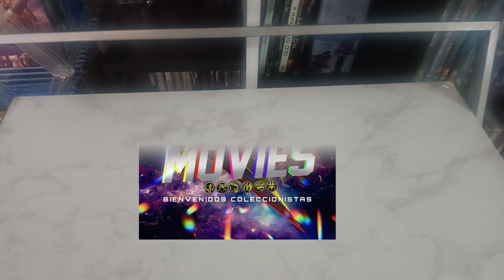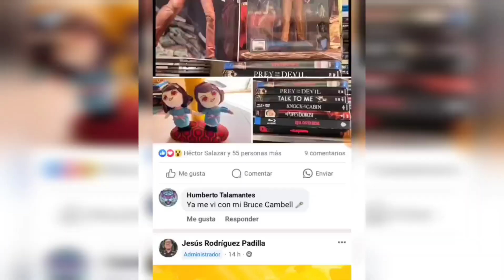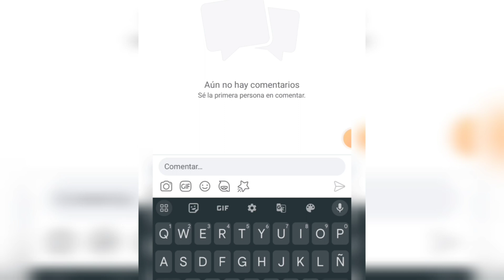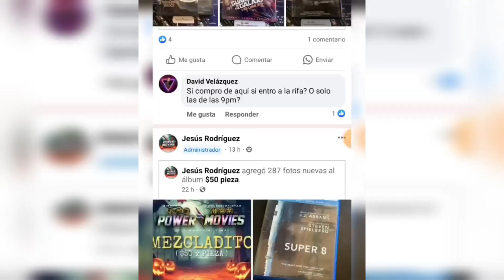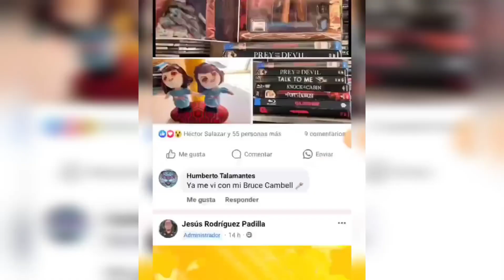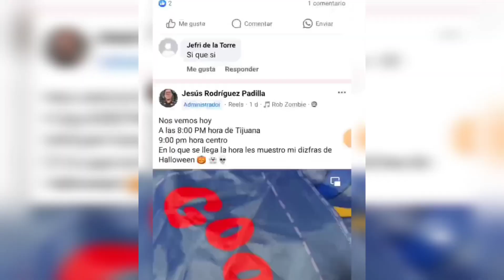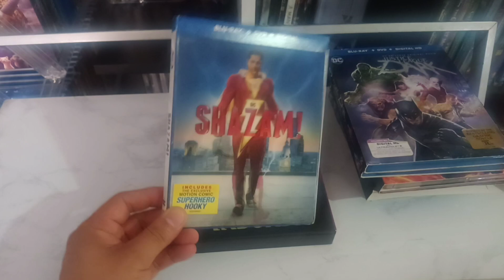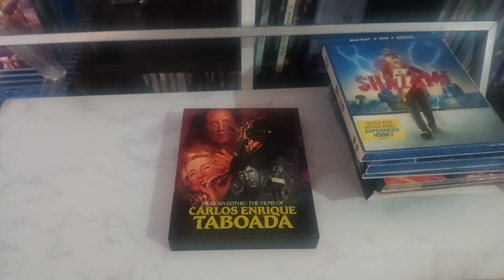¿Dónde comprar películas? | Power movies | 4K | BluRay | DVD | CD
Cinecaseros, en la recomendación del día de hoy, les traemos el grupo en Facebook "Power movies".  Un buen sitio para seguir con este bonito vicio.

¡Que la colección siga creciendo!